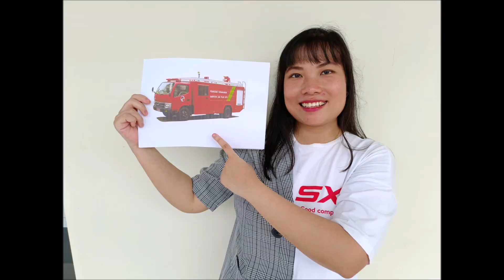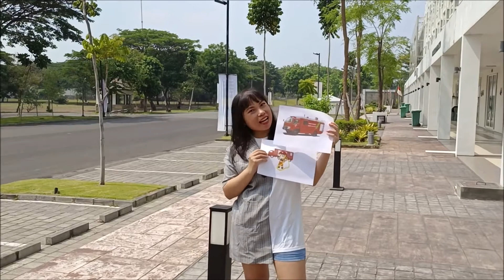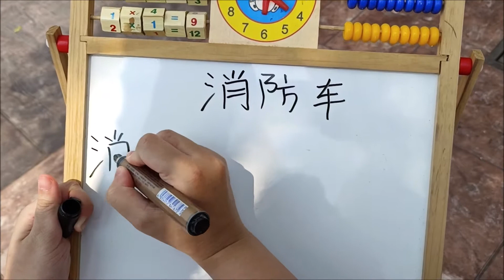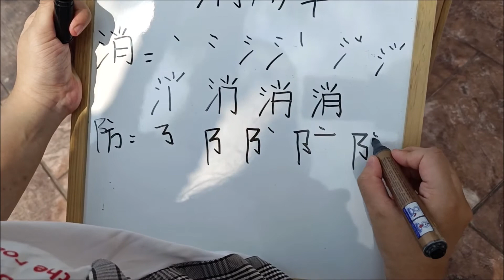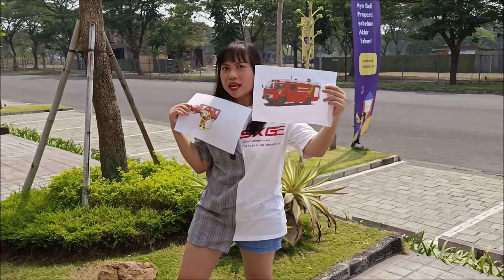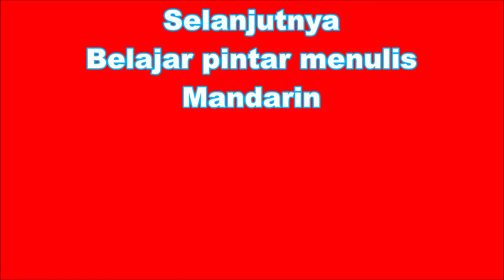How to say fire truck in Chinese? 消防车 xiāofáng chē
learn simple chinese-  fire truck  消防车 xiāofáng chē

Seluruh Video Channel bibihuahua di ajar oleh Jia Yang Laoshi atau yang biasa di kenal , Abigael.

"Truk pemadam kebakaran" apa ya bahasa mandarinnya?
Mau belajar sebutan untuk nama kendaraan dalam bahasa mandarin?

Penasaran？
Terus ikuti video bibihuahua ya...
我们一起学习季节的名称吧。。。。

中文很难吗？
你们想学中文吗？
热爱中文的学者请观看我们的频道。我希望可以提供给你们简练的方式来学习中文。
Video ini di buat untuk membantu setiap peminat bahasa mandarin, agar dapat belajar menulis mandarin secara mudah,simple, jelas dan singkat.

Di tunggu kritik dan sarannya